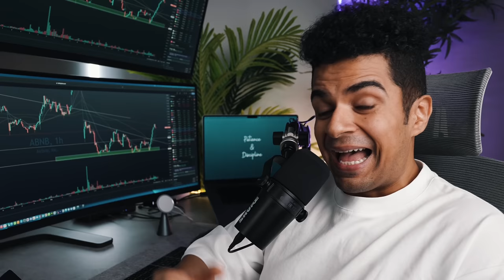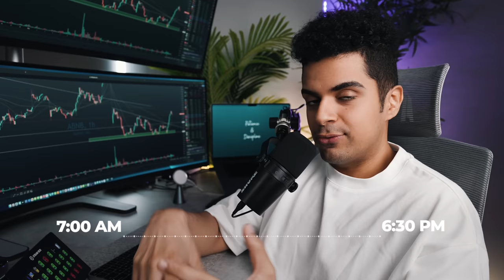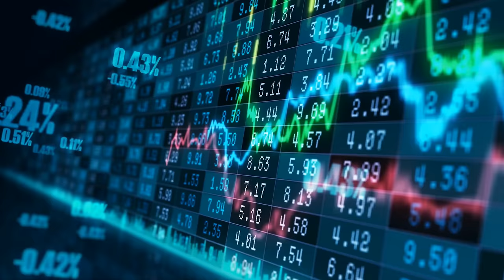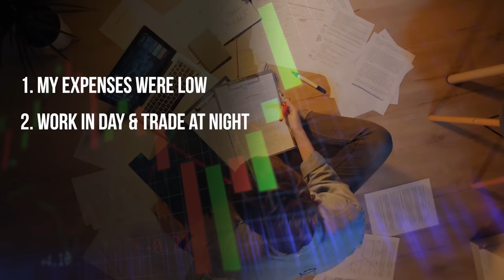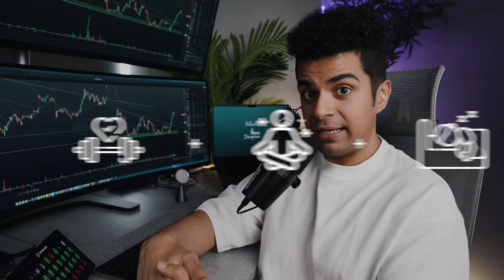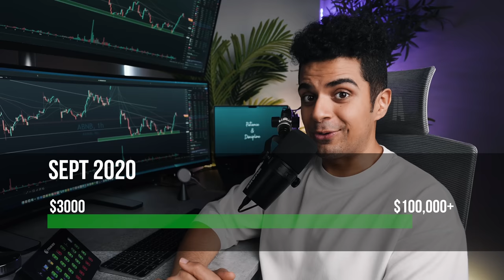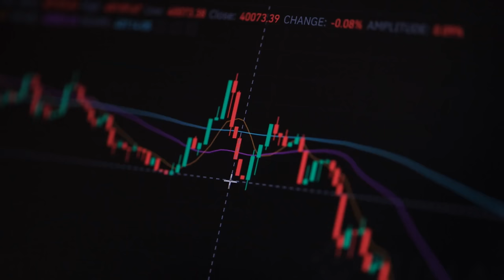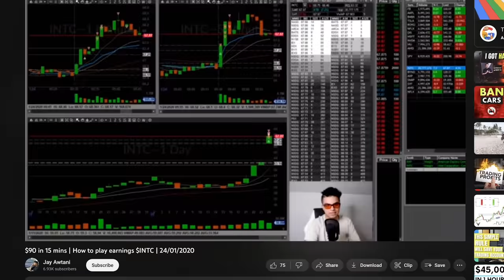My Journey to Million: A Day Trader's Story | Almost Quit